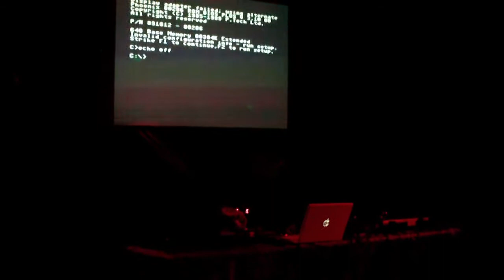DJ SID 8-BIT Music Experience @ Jah Bless Reload